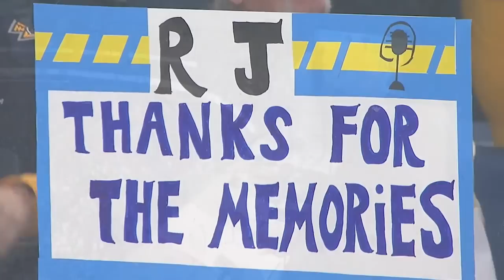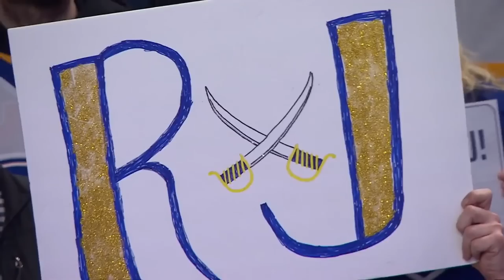Rick Jeanneret Signs Off One Final Time 😢😢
The Buffalo Sabres' legendary announcer Rick Jeanneret calls his final game for the franchise after more than a half century in the booth. We will never forget you RJ.

Sad to hear of the passing of RJ on August 17th 2023. He was a pillar in the hockey community and known throughout the league for his historic calls. We will always hold a place in our hearts for you Rick. May you rest not for long, as you have some classics to call up in hockey heaven! 🙏 😇🏒